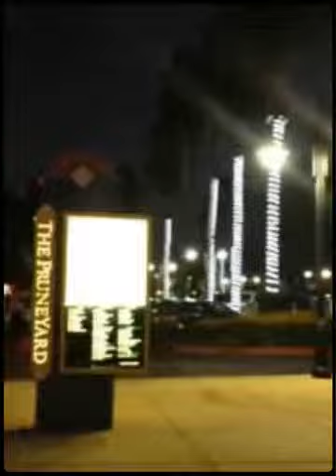SAN JOSE TRIP OCTOBER 2013